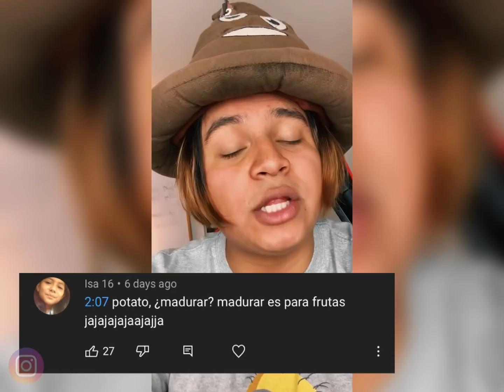Potato Aventura #8 - Le bajó por Primera Vez a mi Hermana 🤣🩸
Bienvenido a Potato Aventura #8 JAJAJA 🤣
“Potato les cuenta sobre el primer periodo de su hermana” 🤣!!!